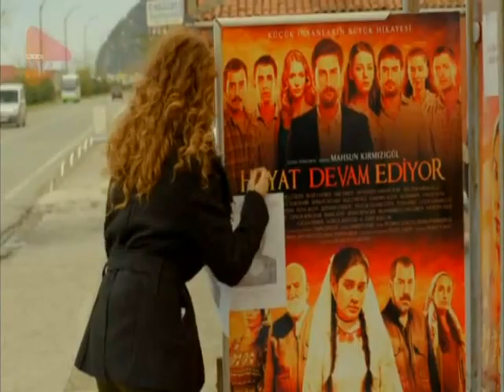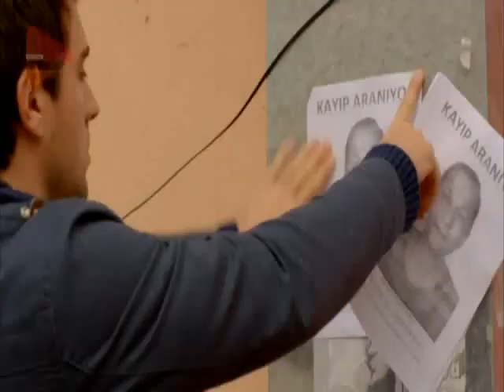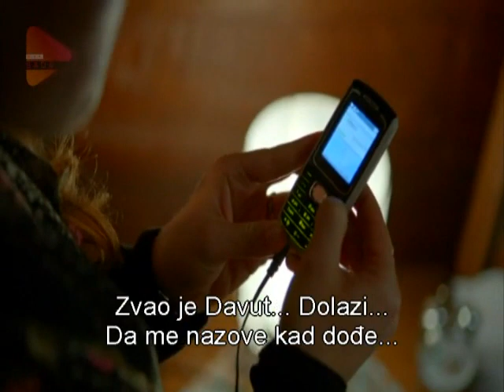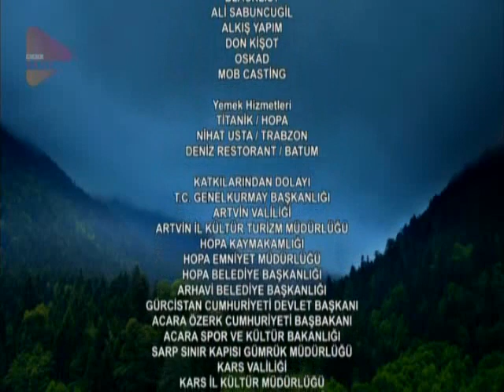Ne brini za mene 18. epizoda!